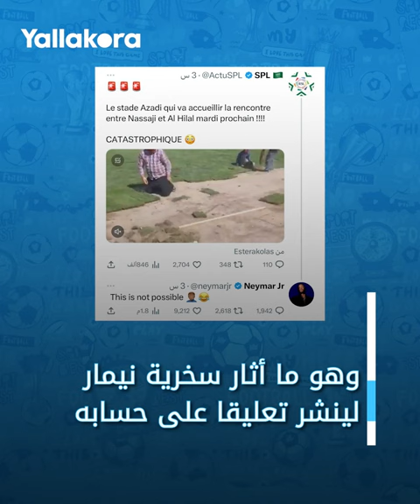استقبال حاشد وملعب أثار سخريته.. ماذا حدث لنيمار في إيران؟ 😳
حظي البرازيلي نيمار نجم الهلال باستقبال حاشد من الجماهير الإيرانية بعد وصوله لمواجهة نساجي مازاندران في دوري أبطال آسيا.